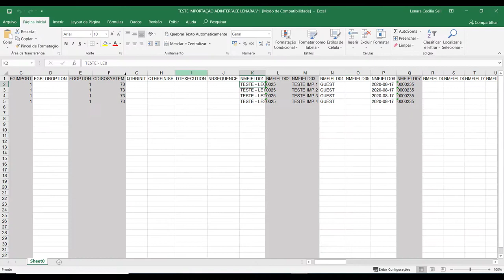SoftExpert Documento - Importação via tabela Adinterface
Preencher todos os atributos de vários documentos, é uma tarefa bem comum na vida de um profissional que utiliza as soluções da SoftExpert, não é mesmo?
No meio do caminho pode surgir a necessidade de cancelar alguns documentos e em outros momentos você precisa criar novos arquivos com mais dados ou até mesmo atualizar os antigos, pois afinal, as regras mudam e nós sempre precisamos estar atentos às essas atualizações.